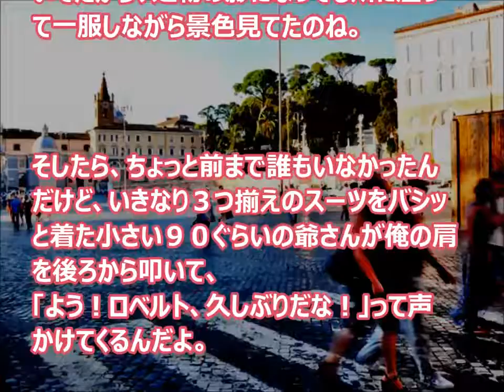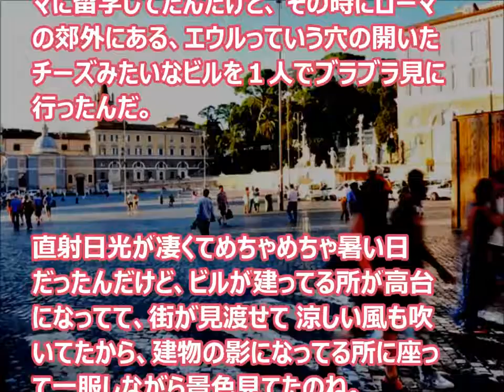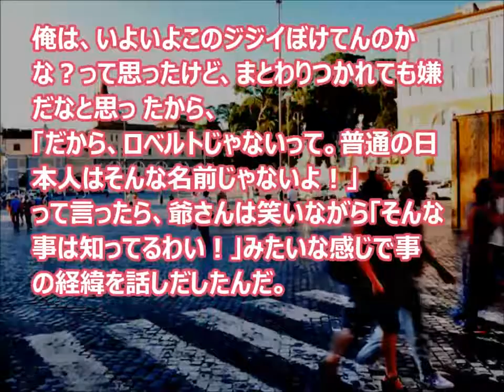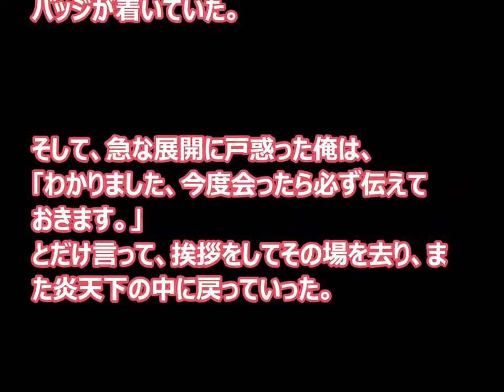【海外の反応】ローマでの不思議体験。元イタリア海軍の老兵が、日本の皆さんに謝ってほしいと目に涙を溜めながら俺に訴えてきた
【感動 日本】イタリアの老兵 涙を流して俺に訴えてきた！これは俺がローマで体験した話 WW2での日独伊三国同盟 いち早く連合国側に降伏し離脱..